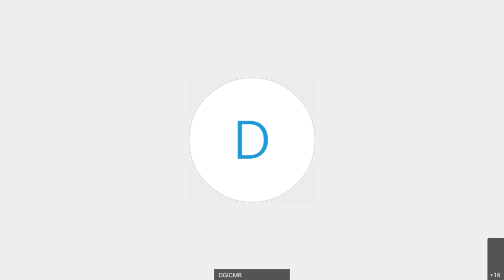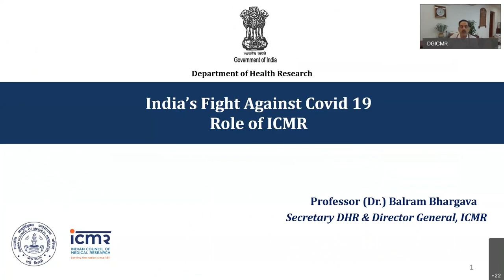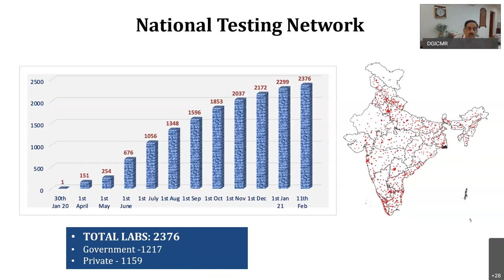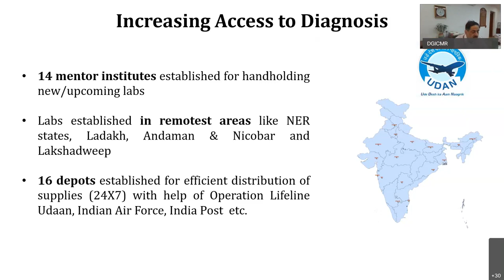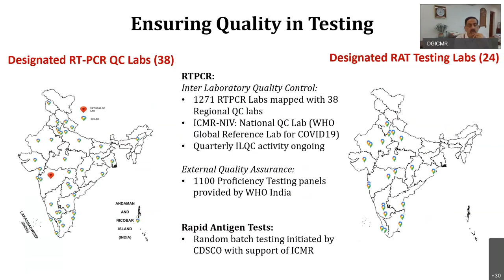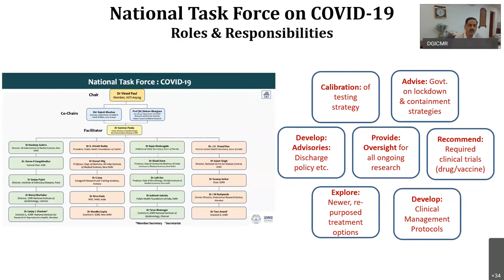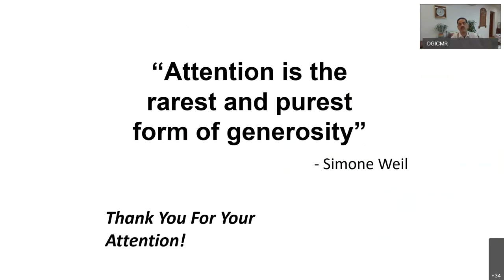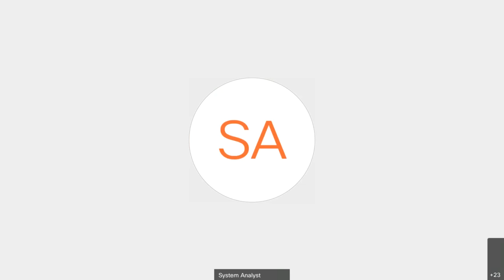Lecture by Prof. Balram Bhargava, DG, ICMR on "India's Fight against Covid: Role of ICMR”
Distinguished Lecture Series Prof. Balram Bhargava, DG, ICMR & Secretary, Department of Health Research, Lecture on "India's Fight against Covid: Role of ICMR” over Cisco Webex on 16th March, 2021.